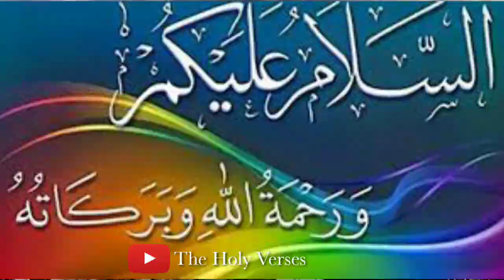Sardar Atif Khan mazari keliye aik aur song tiyaar ho gia | Atif Khan mazari Death song.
Ssardar Atif Khan mazari k chahne wale me in ki yaad mein aik aur song gaya.
Allah tala sardar Atif Khan mazari ki maghfirat farmaye .